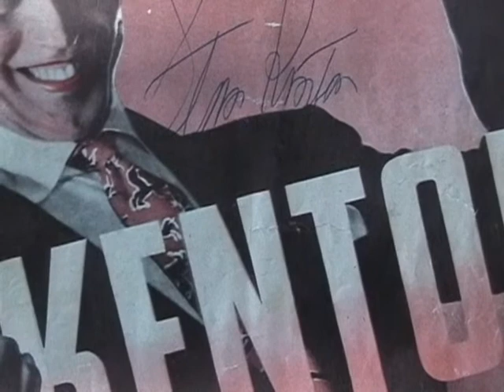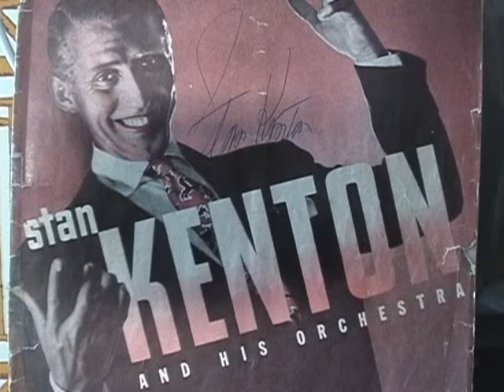Stan Kenton at The Steak Pit 6/27/'72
What Are You Doing The Rest Of Your Life